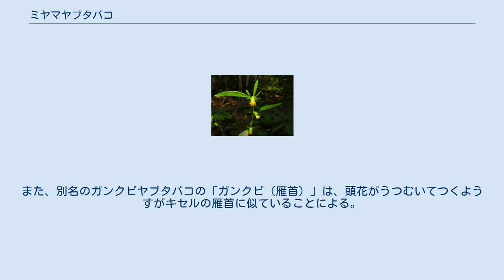ミヤマヤブタバコ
ミヤマヤブタバコ（深山藪煙草、学名：Carpesium triste ）は、キク科ガンクビソウ属の多年草。
別名、ガンクビヤブタバコ（雁首藪煙草）、マンシュウガンクビソウ。
 茎は直立して、高さ40-100cmになり、全体に短毛が密生し、下部には開出する粗い毛が多い。
茎の上部は単一かまばらに分枝し、枝は直立する。
茎の下部につく葉は互生し、卵状長楕円形で、葉柄を含めて長さ13-20cm、幅3-5cmになり、先端は鋭くとがり、基部は急に細くなって翼のある葉柄となり、縁には不ぞろいな歯状の鋸歯があり、葉質は薄く両面に粗い毛が多い。
茎の中部以上につく葉は披針形から線形で、先端も基部もとがる。
根出葉は花時には枯れて無くなっているか、または生きて残っている。
枝先に下向きに頭状花序をつける。
頭花は鐘形で長さ5-6mm、径6-10mmになり、すべて筒状花で雌花と両性花からなり、花冠は汚れた黄色。
総苞は鐘形で、総苞片はすべて同じ長さ、外片は線形で緑色の草質、中片は先端だけが草質で反り返り、内片は乾膜質で直立する。
総苞直下に線形の苞状葉が多数あり、形、大きさは一定しない。
果実は痩果で、縦溝がある円柱形で長さ3.5mmになり、腺があって粘り、冠毛はない。
 日本では、北海道、本州、四国、九州に分布し、山地の林内に生育する。
近畿地方以西での分布はまれで、国外では朝鮮半島、中国大陸に分布する。
 和名ミヤマヤブタバコの「ミヤマ（深山）」は、山地の林内に生えるからであり、「ヤブタバコ（藪煙草）」は、葉のようすが同属の一年草～越年草であるヤブタバコに似ることによる。
また、別名のガンクビヤブタバコの「ガンクビ（雁首）」は、頭花がうつむいてつくようすがキセルの雁首に似ていることによる。